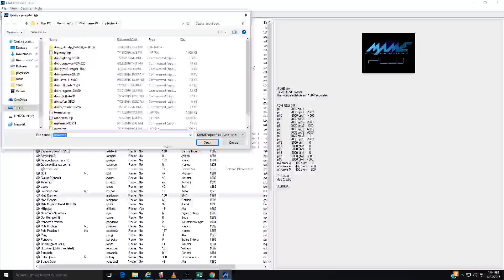Mad Crasher Arcade Game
Racing Shooter made in 1984 by SNK.  Played in MAME.  Final score 127,750.